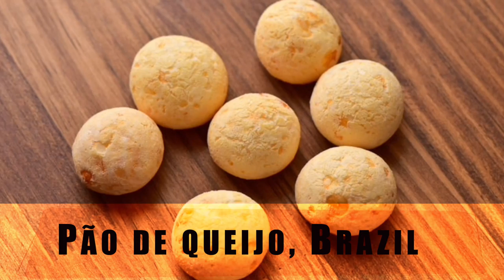The best breads in the world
These are the best breads made all over the World in different countries, in different styles. Enjoy!

And if you are interested to make your own bread, check out this bread making machine on Amazon